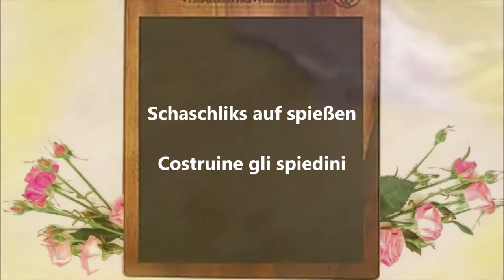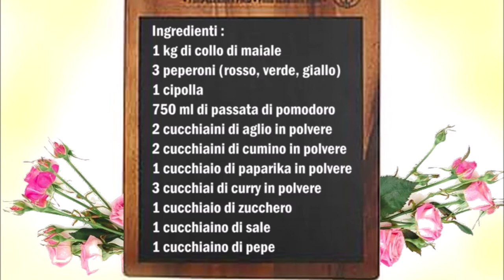Schaschliks mit Schaschliksoße / Spiedini tedeschi in salsa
Deutsch :
1 kg Schweinenacken
3 Paprika (rot,grün,gelb)
1 Zwiebel
750 ml Passierte Tomaten
2 Teelöffel Knoblauch Pulver
2 Teelöffel Kreuzkümmel Pulver
1 Esslöffel Paparika Pulver
3 Esslöffel Cürrypulver
1 Esslöffel Zucker
1 Teelöffel Salz
1 Teelöffel Pfeffer

Paprika, Zwiebel und Fleisch in gleich große Stücke schneiden.
Danach auf ein Spieß stecken erst Fleisch dann Paprika und Zwiebel das ins gesamt 3 mal.
Die Schaschliks nun in eine Pfanne mit Öl von jede seite anbraten.
Die angebratene Schaschliks in eine Backform legen.
Für die Soße die restlichen Zutaten in eine Schüßel vermischen und über die Schaschliks gießen.
Die Schaschliks jetzt für 60 Minuten bei 190C° im Backofen schmoren lassen.

Italiano :
1 kg di collo di maiale
3 peperoni (rosso, verde, giallo)
1 cipolla
750 ml di passata di pomodoro
2 cucchiaini di aglio in polvere
2 cucchiaini di cumino in polvere
1 cucchiaio di paparika in polvere
3 cucchiai di curry in polvere
1 cucchiaio di zucchero
1 cucchiaino di sale
1 cucchiaino di pepe

Tagliare il peperone, la cipolla e la carne in pezzi uguali.
Adesso mettere la carne su uno spiedino poi i peperoni e cipolle, 3 volte in totale.
Friggere gli spiedini su ogni lato in una padella con olio.
Metti gli spiedini fritti in una teglia.
Per la salsa, mescolare gli ingredienti rimanenti in una ciotola e versare sopra gli spiedini.
Lasciate stufare gli spiedini in forno per 60 minuti a 190C °.